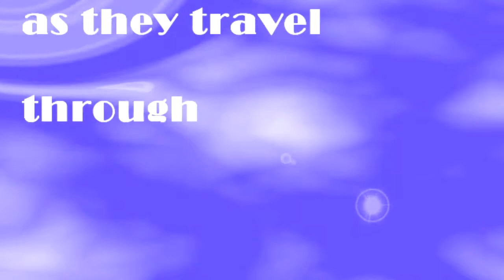NP360 Cable car Lantau Island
Heading to Macau we went on the NP360 Cable car which gave astounding views of the whole area. Was a bit worried about the lady who kept praying all the way., you can hear her on the video